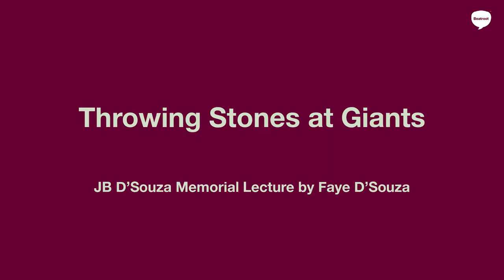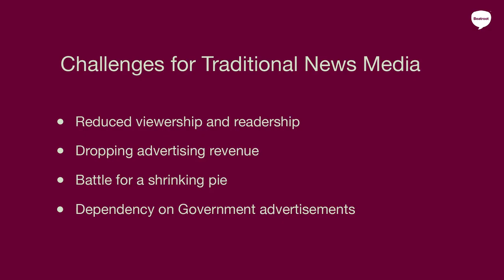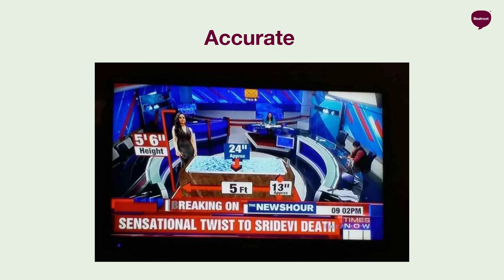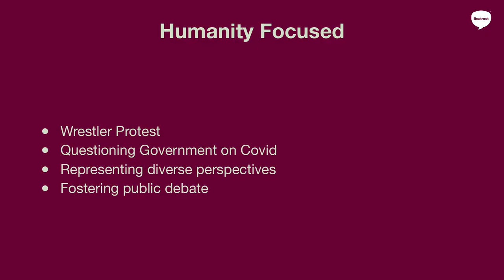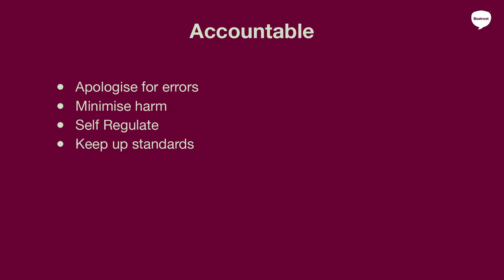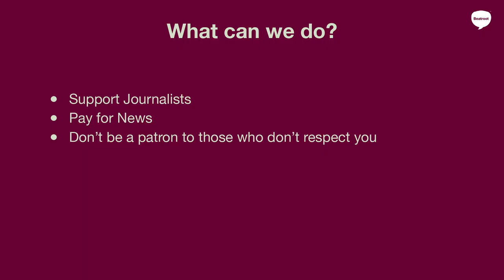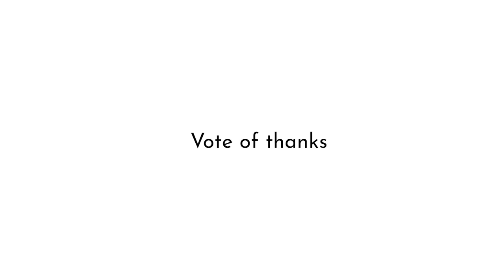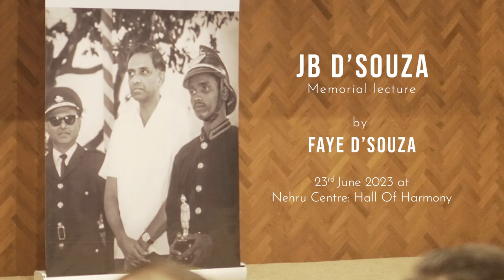Throwing Stones at Giants: Faye D'Souza. The 3rd JB D'Souza Memorial Lecture, June 23 2023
Through a distinguished career in the IAS, JB D’Souza — JB or even just Bain to all who knew him well — held a number of fascinating jobs. He was in charge of rehabilitating East Pakistan refugees in Chandrapur; General Manager of Bombay’s BEST; the city’s Municipal Commissioner; Maharashtra’s Chief Secretary; and more. He retired in 1979, as Secretary of the Works and Housing Ministry, Government of India.

He had all these interesting jobs, and he lived in interesting times. More importantly,  Bain took on tasks that gave him a special perspective on the times he lived through. For instance, in Punjab in September and October 1947, when he was a young officer directing the movement and care of Partition refugees. Or at the helm of CIDCO in the early 1970s, working on the remarkable and far-sighted vision of New Bombay, the new city across the harbour. As a private citizen he spearheaded a valiant but ultimately futile effort to bring a measure of justice to bear on the horrific crimes of mass violence in Bombay during 1992-93.

Since he died in 2007, we in the family have wondered how best to keep JB’s memory alive, and the idea of a lecture series seems most fitting to a man of action, sharp intellect and deep moral commitment.

We are delighted and honoured that Faye D'Souza delivered the third JB D’Souza Memorial Lecture.

Faye has been a journalist for two decades now. As executive editor of the TV channel Mirror Now, she built a reputation as a fearless and always thoroughly informed host of her show. She tackled communalism, urban concerns, corruption and the state of the press in India. In 2018, she won the RedInk Journalist of the Year Award.

Leaving Mirror Now in 2019 hasn't slowed Faye down. As an independent journalist, she remains vocal in the same forthright, diligent, articulate way.

Throwing Stones at Giants: Faye D'Souza